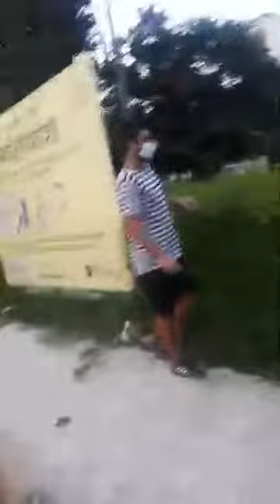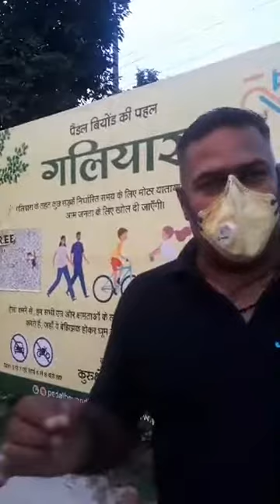Snapinsta 10000000 712555585975230 1529219489034388707 n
Galiyara (a separate road for pedestrians and cyclists to stay fit)

Campaigner and activist promoting sustainable development of individuals, society, and the environment.

Please join me in support of my campaign The 40,000 km Walk.

And please feel free to get in touch if I can help you in any way!